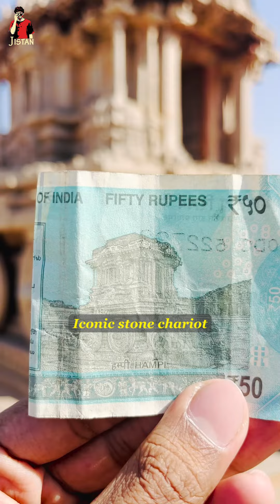50/- rupees note Iconic Chariot & Musical Pillar | Hampi Diaries